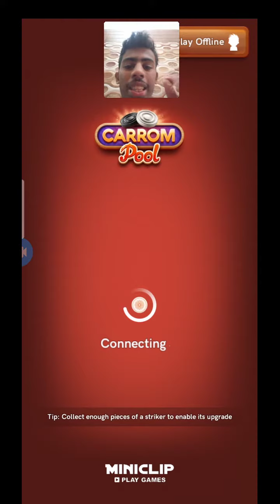dazzling afeef was trying to win but he couldn't win